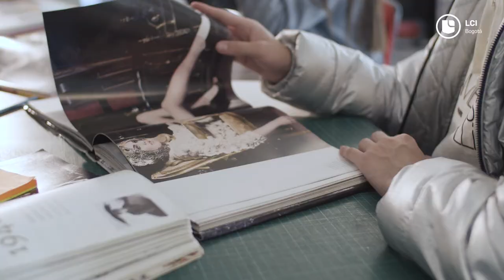Estudia Gestión de Industrias Creativas en LCI